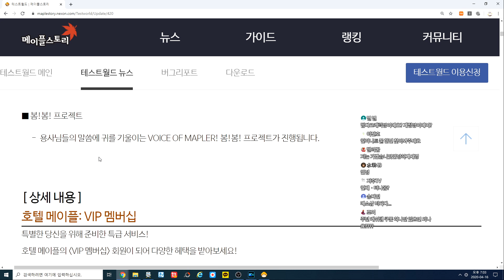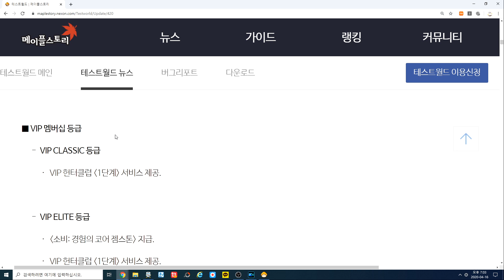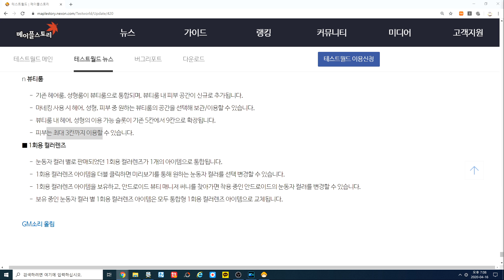[한자] 호텔 메이플 17주년 테스트서버 탐방(4월 23일 적용예정) [메이플스토리]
하이하이 한자입니다.
 이번 메이플 17주년 이벤트와 관련해서 엄청 궁금해 하시는 분들이 많아서 일단 테스트서버 탐방한 영상을 보기 편하게 편집하여 올려드립니다.

 급하신 분들은 먼저보세요~
(업데이트와 캐시템 등은 따로 깔끔하게 편집해서 올려드릴게요~)